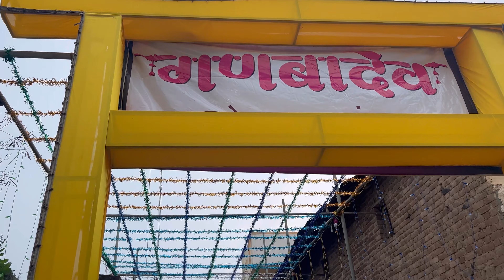❤️👑आम्ही निघालोय मानाचे गणपती पाहायला 👑❤️pusad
माझ्या चॅनल वरील सर्व वीडियो हे मनोरंजनात्मक व माहिती परस्पर
बनवण्याचा माझा प्रयत्न असतो. ज्यामधून मला काही संदेश देता येईल
किंवा काही मनोरंजन करता येईल. तुम्हा सर्वांचा प्रतिसाद व पाठिंबा
जास्तीत जास्त शेयर करा

आजचा वीडियो : गणेशोत्सव❤️